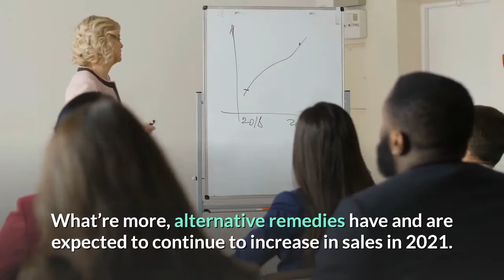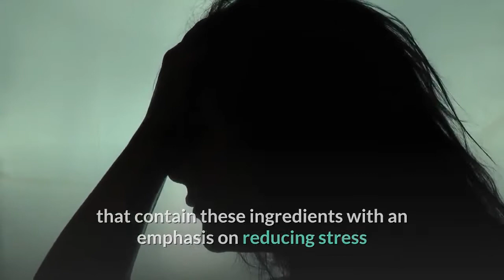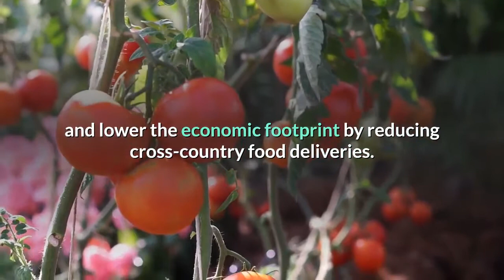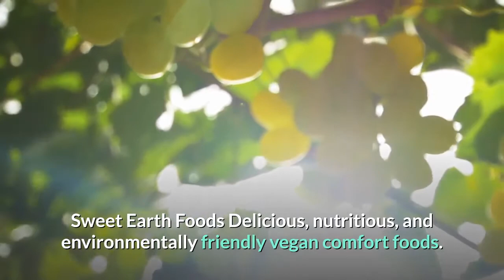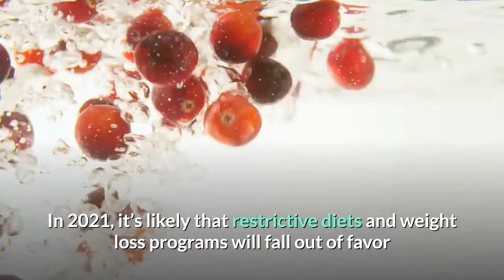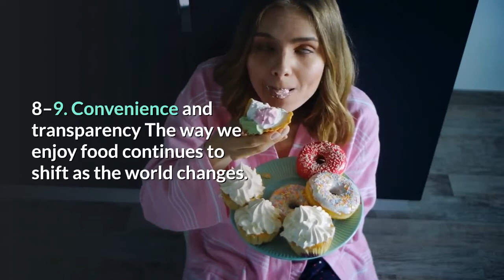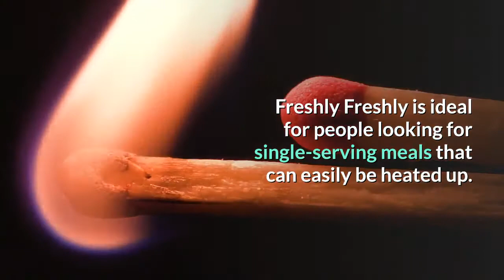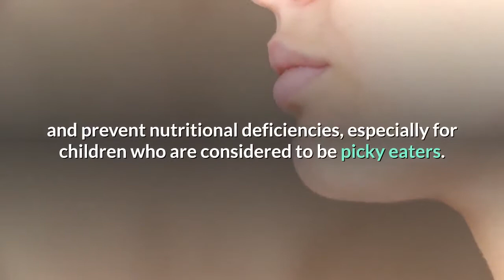Top 10 Food and Nutrition Trends for 2021